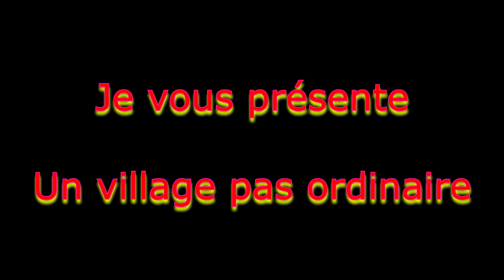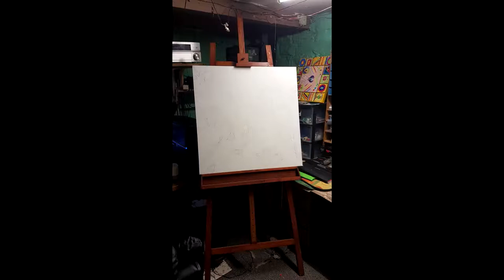Un village pas ordinaire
Article 112 Un village pas ordinaire
Une toile en lin de 80 sur 60 cm
Beaucoup de techniques dans cette toile.
Textile matière à craqueler papier bulle colle peinture 3d plastique fondu
Dilution de produit acrylique 9 temps de séchage complet et 30 heure de travail.
Et quelque secret aussi. Tableau peint à la main sans impression.
Ce tableau est entièrement composé de peinture acrylique
Réalisé avec mes propres techniques mixtes.
Les photos sont SANS vernis il sera beaucoup plus brillant après le vernissage.
Le tableau ne nécessite pas d'encadrement et prêt à l'usage.

Mon nouveau Hashtag